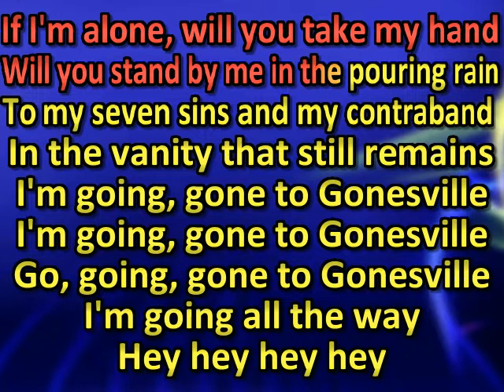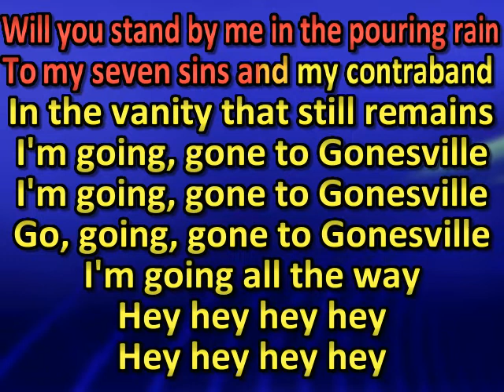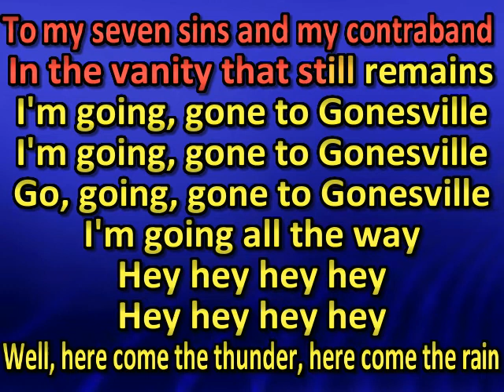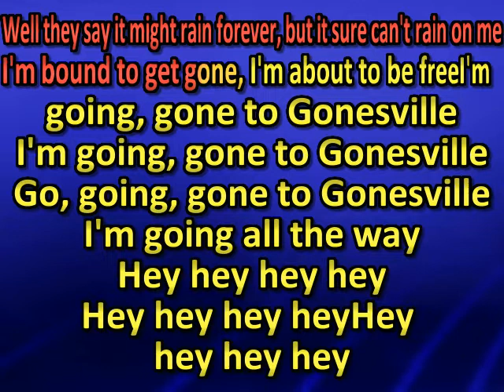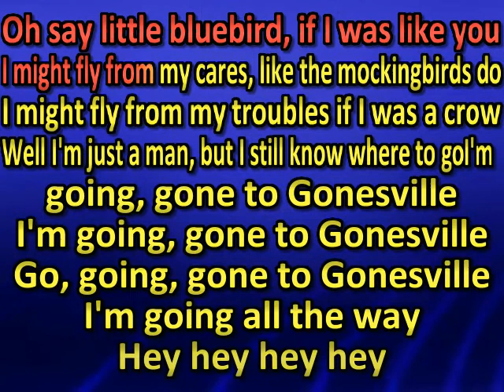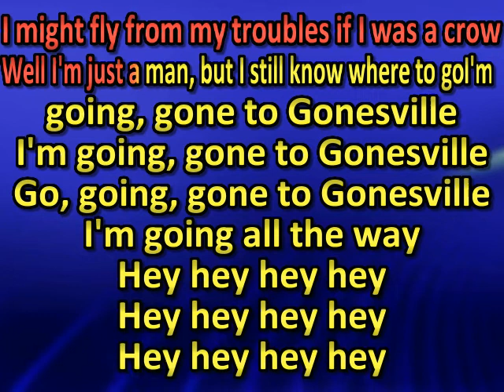Bob Weir - Gonesville (karaoke) (by request)